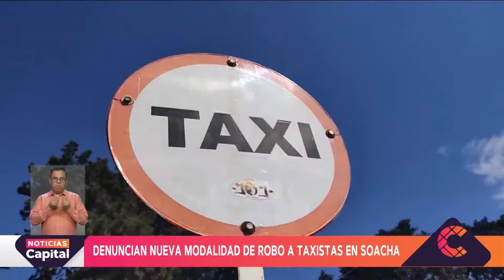Denuncia por nueva modalidad de robo a conductores en Bogotá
NoticiasCapital | Un taxista fue víctima de una nueva modalidad de robo Los delincuentes se hicieron pasar por usuarios que, con preguntas, van perfilando si el conductor lleva dinero efectivo o en algún bolsillo electrónico. De esta manera, proceden a robar al conductor o a desocuparle sus cuentas electrónicas.